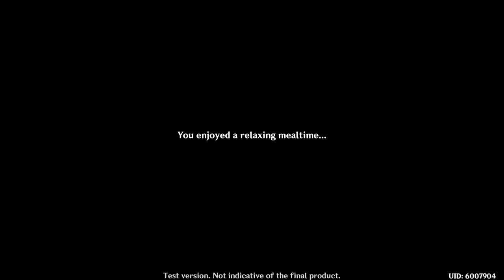BEST PAIMON FACE!! (Genshin Impact Final Closed Beta Playthrough) #15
100/10 best Paimon face so far!

Timestamps:

00:00 - Intro
00:39 - Talking to locals & Hilichurl Barricades
02:54 - Eating lunch with Amber
05:26 - Meeting Jean, Barbara Intro
07:12 - BEST PAIMON FACE
08:10 - La Signora Intro CG
10:18 - Talking to Venti
14:58 - 10x Gacha
16:21 - Outro

►Friend(s) in the video:
solo player

Music(s) Used (In Order):
SageModeKurama
SMKurama
Sage

雨